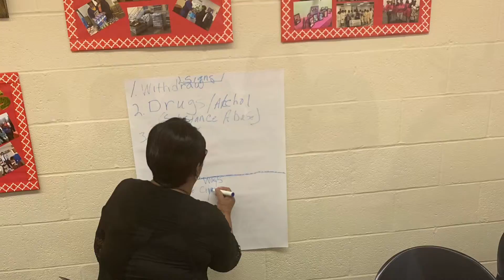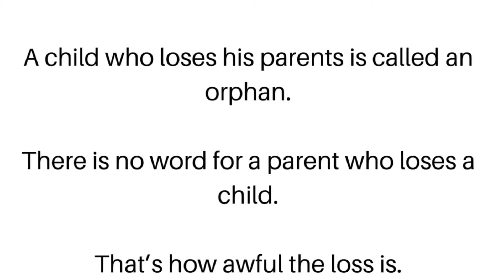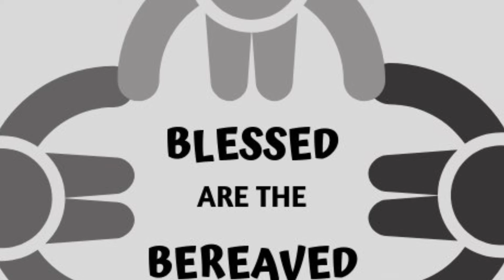BaB: Workshop recap, Growing Pains, and Announcements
In this episode of Blessed are the Bereaved, we give a recap of our first “Companioning the Bereaved” Volunteer Workshop, and share insights about a recent growing experience we shared.